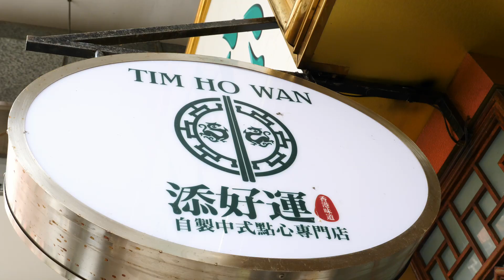VLOG #53: Hong Kong y como gustar a tu suegro chino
Visitamos un Buda de 30 toneladas, comimos en un restaurante con estrella Michelín y vimos el jardín mas perfecto del mundo.

❤❤ GAFAS DE SOL TOPE DE GAMA ❤❤ Consigue unas AFTER con descuento usando el código TOPESDEGAMA: